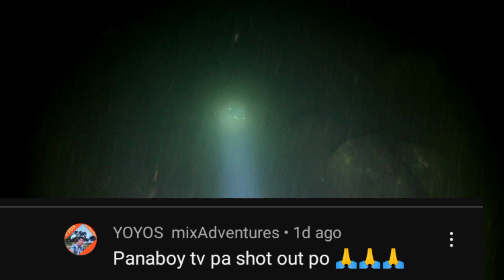EP52 Pinamugaran Ng Rabbitfish Ang Spot Ito! Night Spearfishing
Night spearfishing night dive spearfishing adventure Philippines